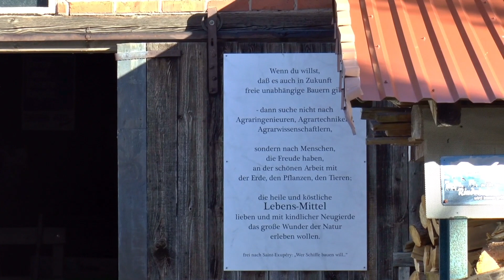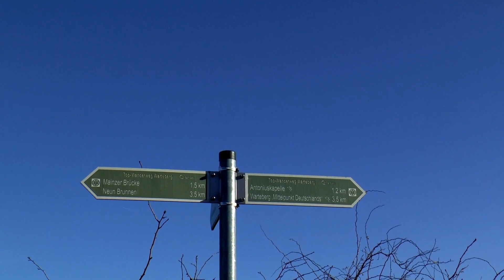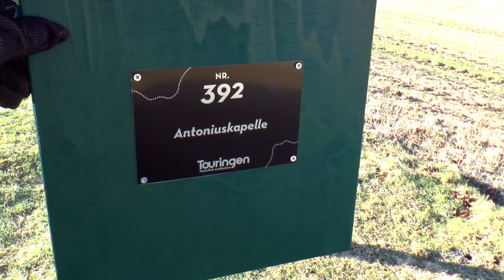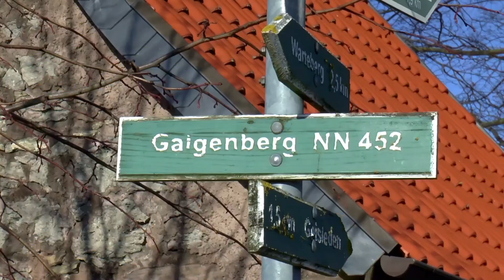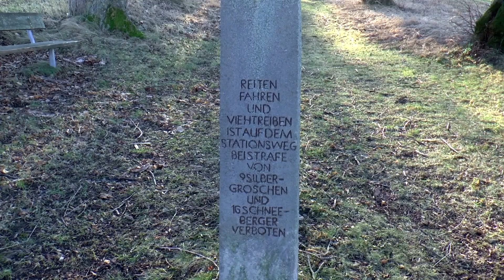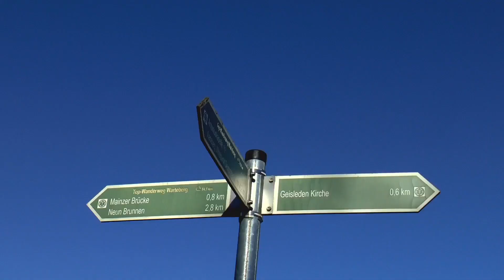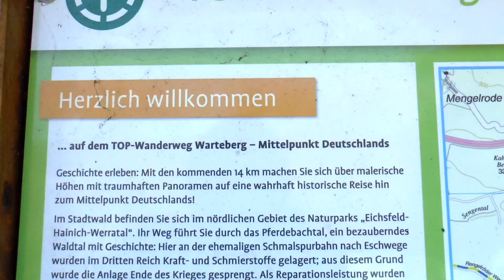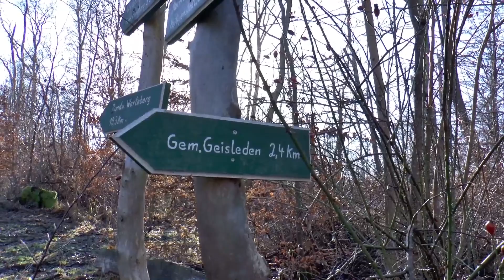Wandern im Eichsfeld Rundgang bei Geisleden